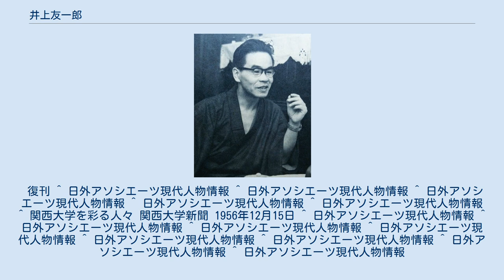井上友一郎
井上 友一郎（いのうえ ともいちろう、1909年3月15日 - 1997年7月1日）は、大阪府出身の小説家。
 大阪府西成郡中津町生まれ。
本名・友一。
 商業学校在学中、野球と小説乱読で学業を怠け、そのために中退し、その後各中学を転々とする。
 1929年、関西大学第二商業学校を卒業し、1930年に早稲田大学専門部法科入学。
1931年『森林公園』を発表して川端康成に認められる。
また坂口安吾、田村泰次郎らとの同人誌『桜』で活動し、1934年「道化者」を発表。
 1936年、早稲田大学仏文科卒業。
同年「人民文庫」に参加。
 「都新聞」記者となり、1938年特派員として中国戦線に従軍した。
1939年「文学者」に『残夢』を発表、1940年『波の上』を刊行して作家生活に入る。
 戦後は風俗小説作家として活躍し、雑誌『風雪』に参加した。
『絶壁』が宇野千代・北原武夫夫妻をモデルとしていると言われ、抗議を受けた。
日本文藝家協会理事などを経て、1970年にゴルフ場の霞台カントリークラブを創立、自ら社長となる。
 1997年死去。
 復刊 ^ 日外アソシエーツ現代人物情報 ^ 日外アソシエーツ現代人物情報 ^ 日外アソシエーツ現代人物情報 ^ 日外アソシエーツ現代人物情報 ^ 日外アソシエーツ現代人物情報 ^ 関西大学を彩る人々 関西大学新聞 1956年12月15日 ^ 日外アソシエーツ現代人物情報 ^ 日外アソシエーツ現代人物情報 ^ 日外アソシエーツ現代人物情報 ^ 日外アソシエーツ現代人物情報 ^ 日外アソシエーツ現代人物情報 ^ 日外アソシエーツ現代人物情報 ^ 日外アソシエーツ現代人物情報 ^ 日外アソシエーツ現代人物情報